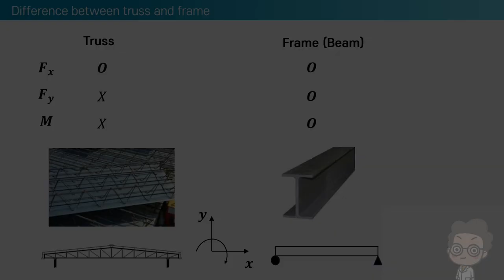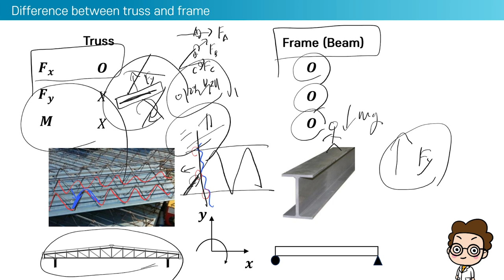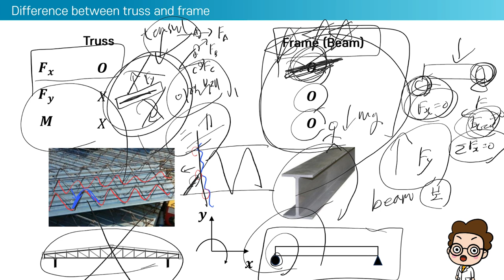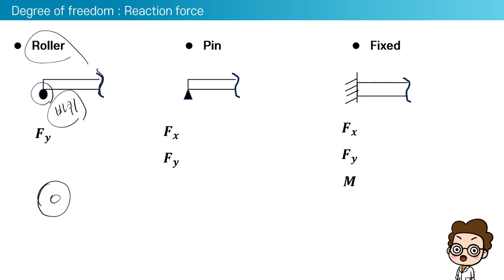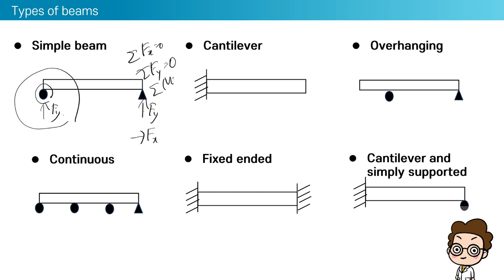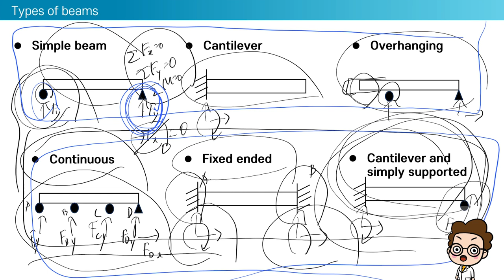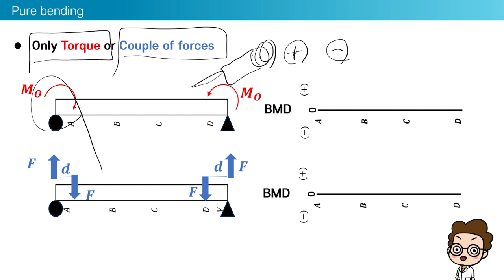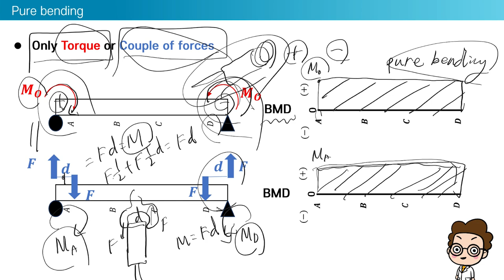12강 보(프레임)의 종류와 반력 순수굽힘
12강  보(프레임)의 종류와 반력 순수굽힘

00:00  Difference between truss and frame
05:20  Intro
05:30  Degree of freedom : Reaction force
09:16  Types of beams
12:57  Pure bending
16:24  Outro

가장 쉽게 이해하는 고체역학!
개념으로 문제푸는 고체역학!